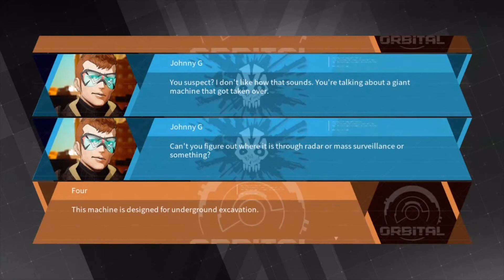Daemon X Machina Rank B Destroy the Colossal Immortal